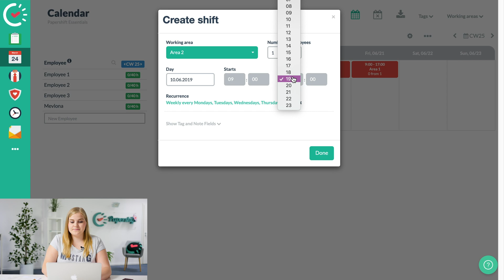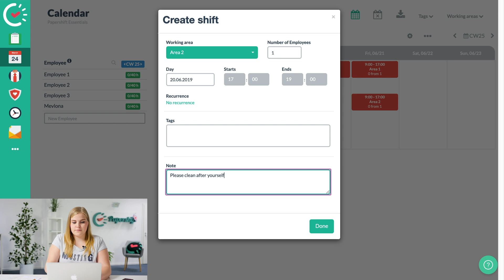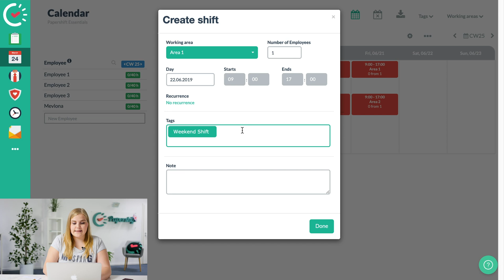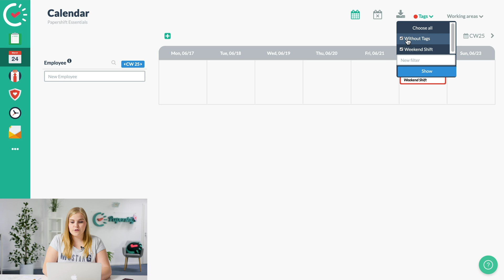Creating Shifts | EN Papershift Essentials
In this Video, Mevlona shows you how to create shifts in Papershift!

Papershift is cloud-based workforce planning that involves employees - easy, intuitive & online. With Papershift, companies save time and hassle, no matter if it's shift planning, vacation and absence planning or time tracking.

In our channel you will find information about new releases and new products,
use cases that show you how Papershift can help you solve the challenges of personnel planning in your company, success stories in which our customers tell you how to work successfully with Papershift and webinars in which we explain the basic functions of Papershift to you.